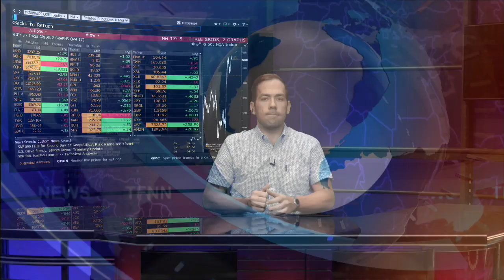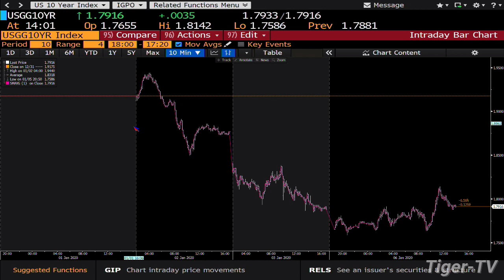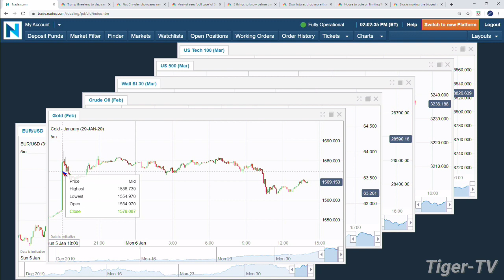January 6th, 2PM Market Update on TFNN - 2020